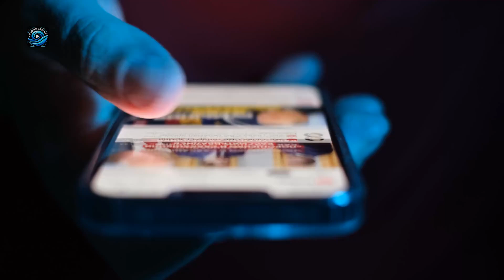Trump Declares War on 2024 Election—Prison Time for Lawyers, Donors, and Voters?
Donald Trump is escalating his rhetoric ahead of the 2024 election, threatening prison for those he accuses of election fraud, including lawyers, donors, and officials. His claims are raising alarms about potential legal crackdowns and political unrest. Trump2024 ElectionIntegrity Democracy ⚖️🔒🗳️

📰 Stay Informed: Delve into current news and politics with our analysis.
🗽 Explore NYC: Discover the city's hidden gems and exciting activities.
🤝 Community Engagement: We value your input and discuss audience-suggested topics.